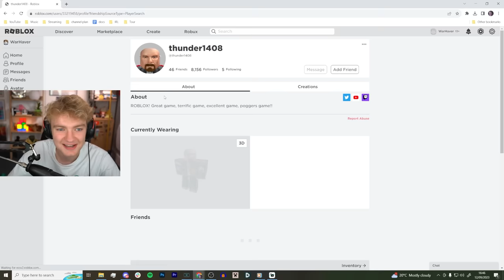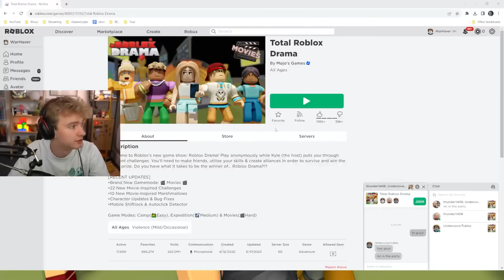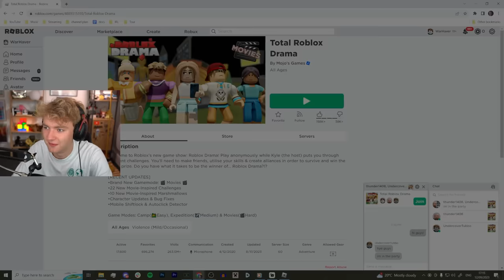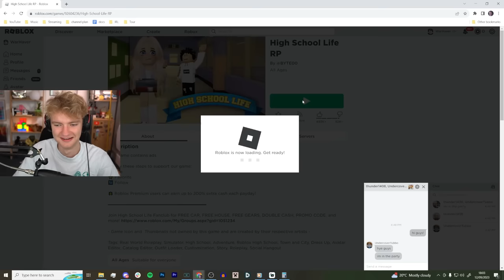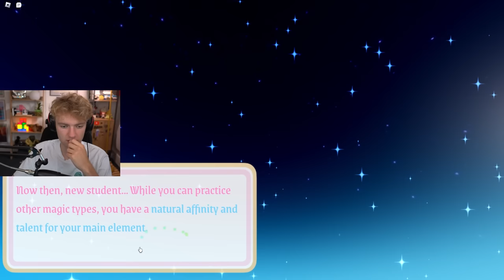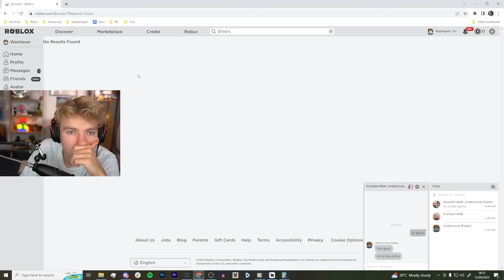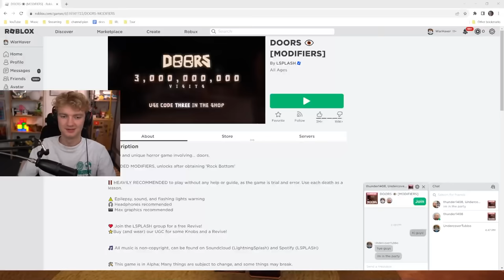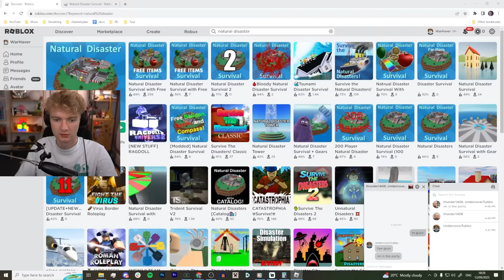Tommy, Jack & Tubbo Play ROBLOX...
0:00 - Intro
0:13 - ROBLOX

VOD done by @TedsAttic